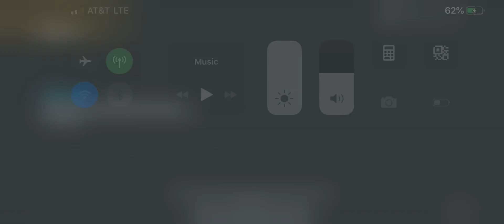Last day on earth